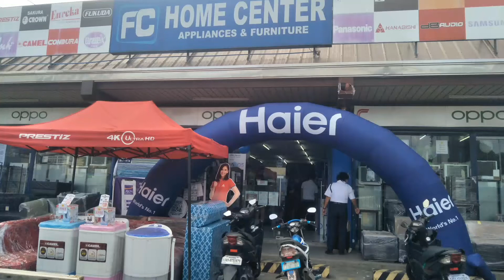Murang APPLIANCES & FURNITURE (LED TV,REF.,WASHING MACHINE,CABENIT)